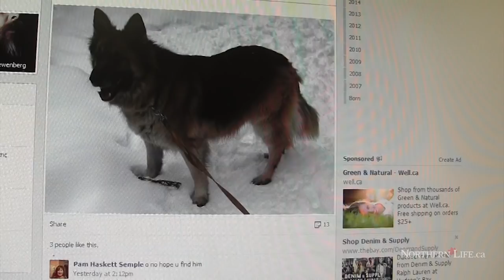UPDATE: Security cameras capture family dog stolen from Riverside home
Sudbury - A 50-year-old woman was arrested on April 13 in relation to an earlier story where she allegedly broke into a Riverside Drive home on April 9 and stole a dog.

The woman in the video was and charged with break, enter and theft, possession of property obtained by crime and mischief. The police have not identified the woman but on April 14 a woman named, Heather Zeffer, called identifying herself as the woman in the video. She did not admit to breaking into the home but did admit to taking the dog, claiming he was being neglected and was concerned for his health. NorthernLife.ca is currently working on an update including this new information.